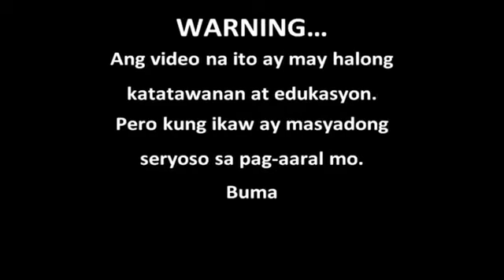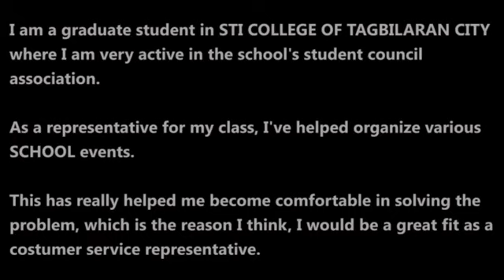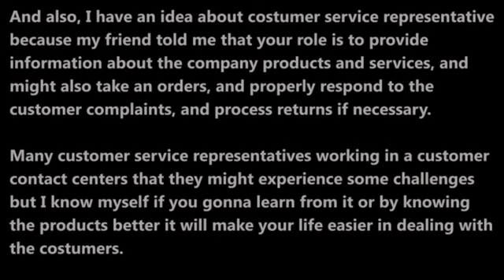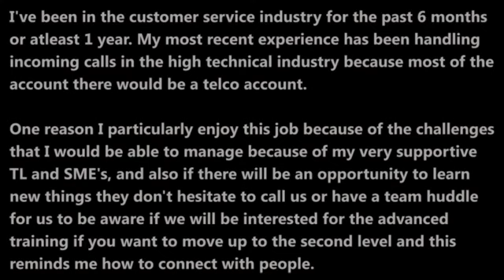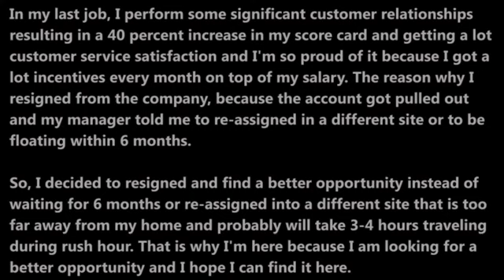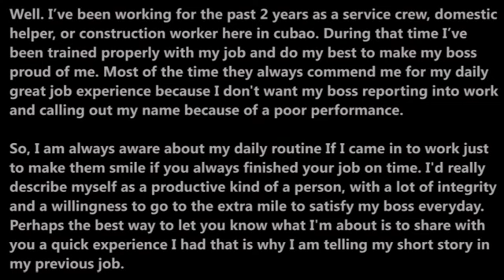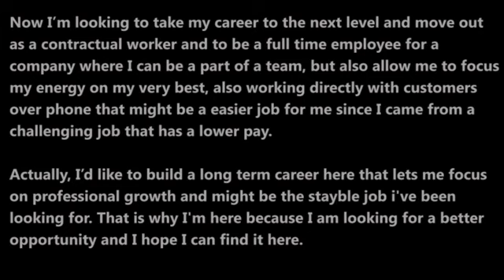Paano Sagutin ang TELL ME ABOUT YOURSELF Learn this #1 Tricks Kung Hindi Ka Naman Magaling